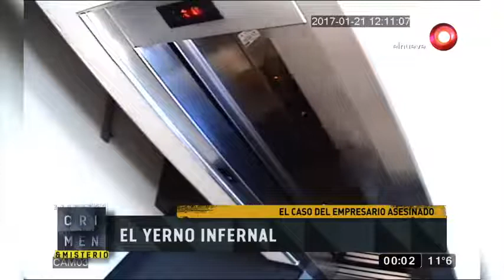Crimen y Misterio Programa del 22 de septiembre del 2017